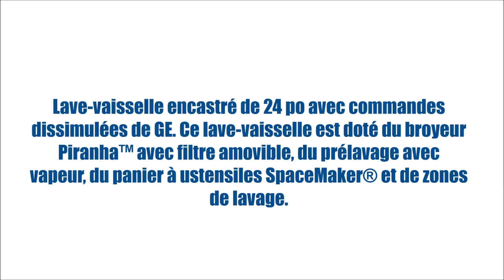GDT545PSJSS (Lave-vaisselle - Commandes dissimulées) | BonPrix Électroménagers | Montréal - Laval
Lave-vaisselle encastré de 24 po avec commandes dissimulées de GE. Ce lave-vaisselle est doté du broyeur Piranha™ avec filtre amovible, du prélavage avec vapeur, du panier à ustensiles SpaceMaker® et de zones de lavage.

MONTRÉAL:
1601 Rue Dickson
Montréal, QC
H1N 3T4

LAVAL:
1171 Desserte Nord Autoroute 440
Laval, QC
H7L 3W3

QUÉBEC:
3095 Boulevard Wilfrid-Hamel #104
Québec, QC
G1P 4C6